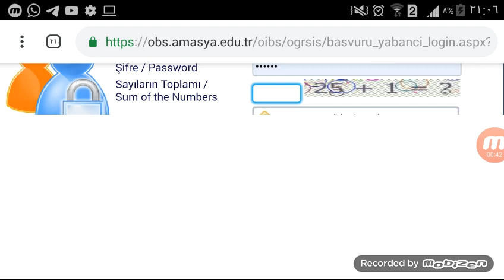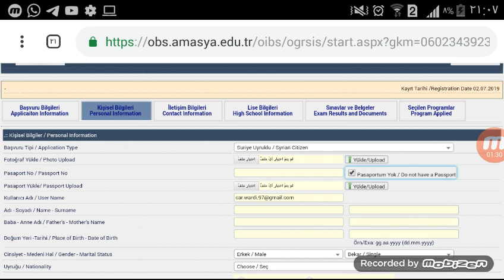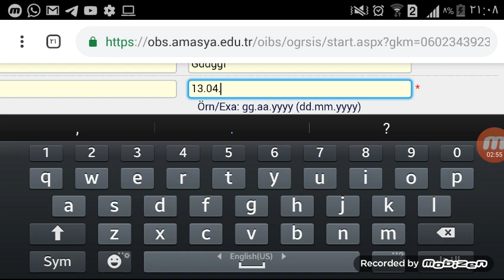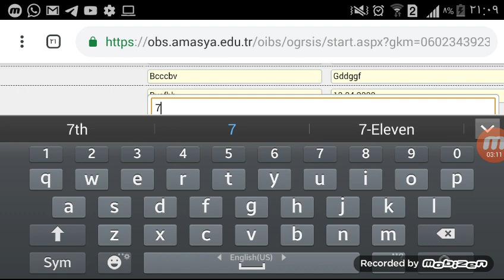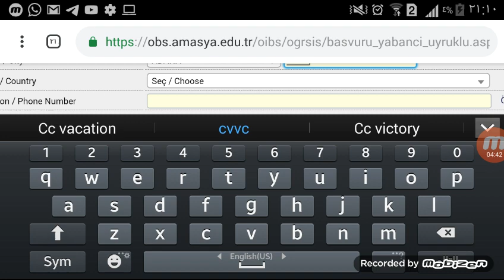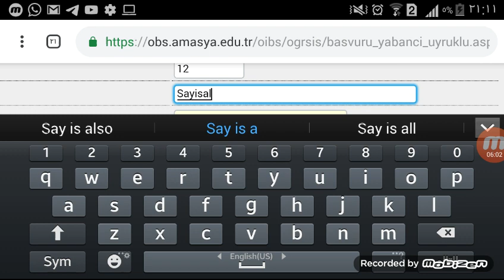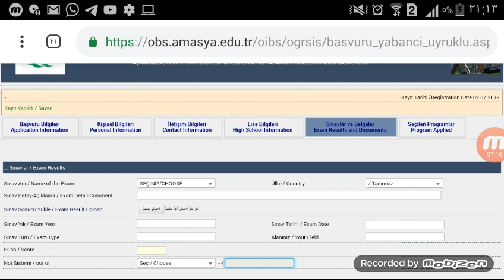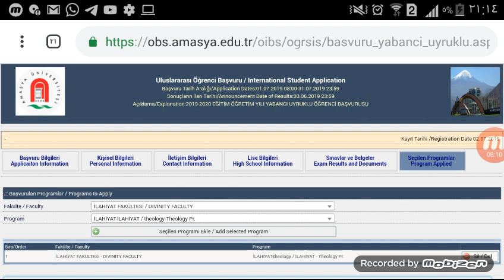كيفية التسجيل على جامعة أماسيا | Amasya üniversite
هاااااام

اعلنت جامعة اماسيا في مدينة اماسيا عن بدء التسجيل لعام 2019/2020

بدأ التسجيل: 01/07/2019
انتهاء التسجيل : 31/07/2019
اعلان النتائج : 19/08/2019

الشهادات المقبولة :  سات + اغلب الشهادات الثانوية وبعض الشهادات الدولية

الافرع المتوفرة :
أهمها
2 هندسة كهربا والكترون
2 هندسة ميكانيك
2 تمريض
باقي الأفرع :

 😁🌸 بالتوفيق للجميع ان شاء الله .. دعواتكم